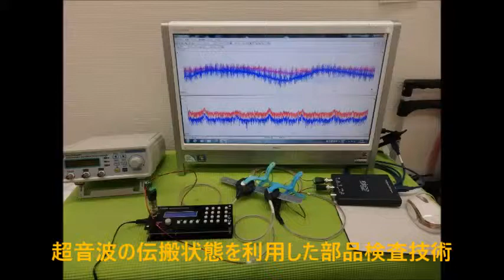音圧測定・解析に基づいた、超音波のコントロール技術 ultrasonic-labo